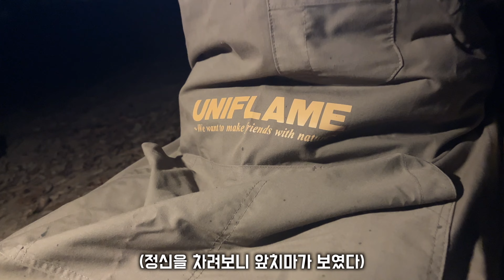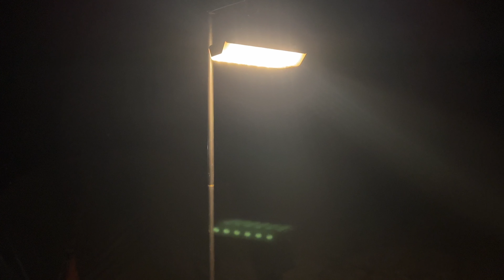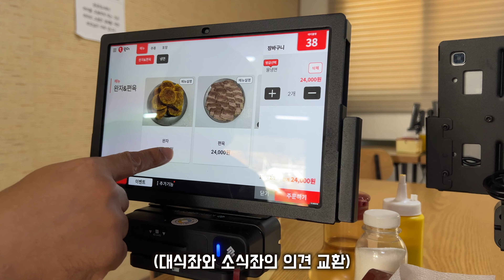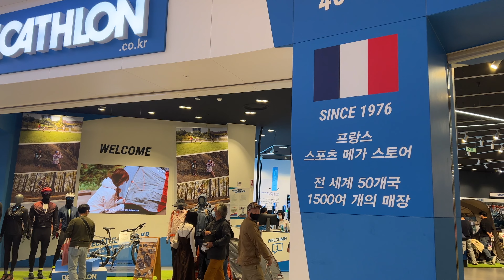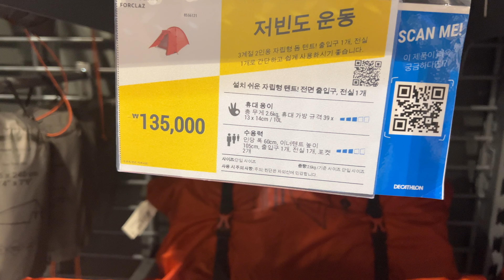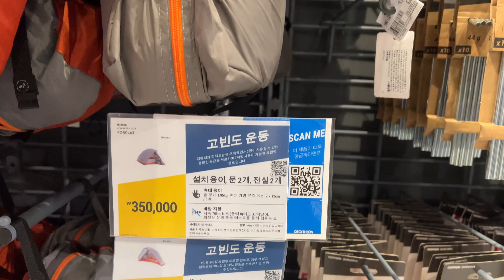솔로캠핑이 외로울때 / 양평설매재휴양림 / 사냥꾼 캠핑 / 하남스타필드 등산용품 쇼핑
솔로캠핑이 외로워 같이 다녀왔습니다.
역시 즐거웠네요